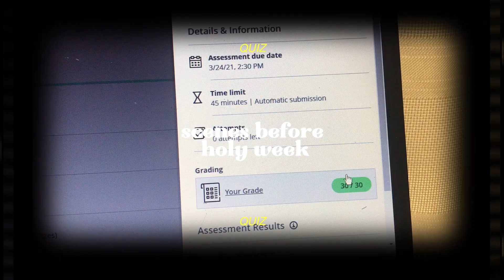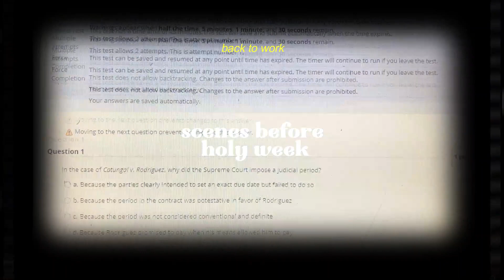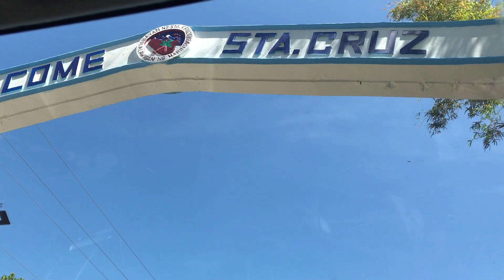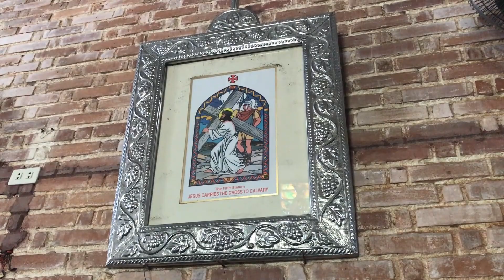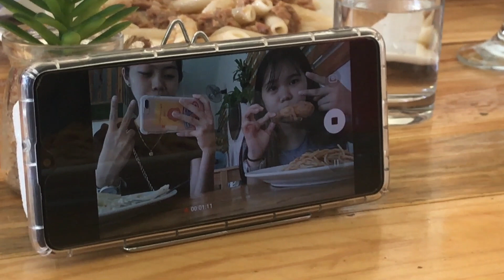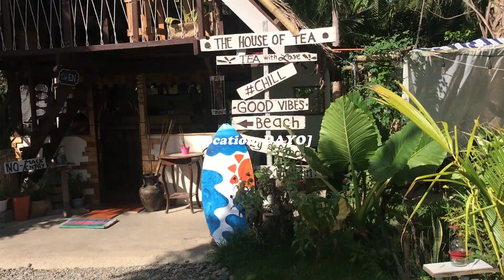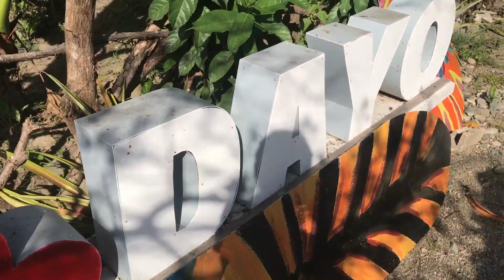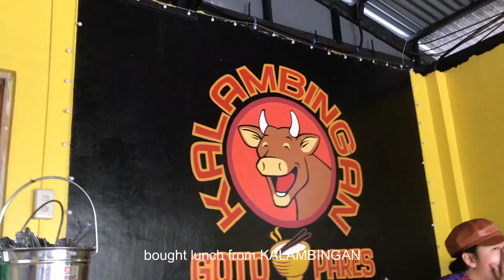holy week vlog 💫 (with some studying)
another superrrrrr late upload hehe ✌🏻 forgot to edit this vlog and i do not have enough time because of exams and requirements :(( but still, i hope u like this vlogggg. stay safe guysss

love,
kyla

🐧 about me
age: 20 (2000)
location: Philippines
school: University of Santo Tomas — Commerce and Business Administration, Major in Human Resource Management, Batch 2023